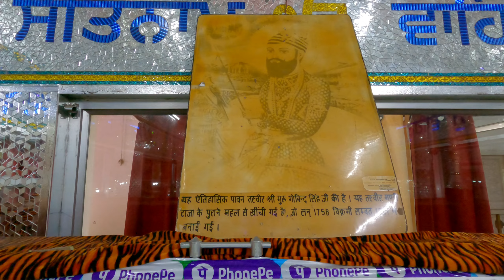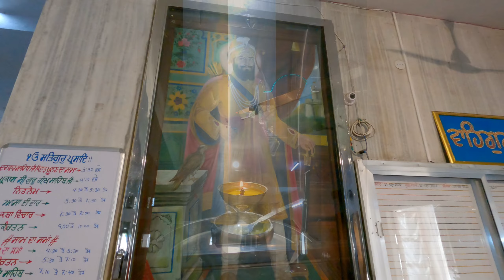यहां पर श्री गुरु गोविंद सिंह 6 महीने 18 दिन तक रुके थे | Mandi, Himachal | Mahadev Family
यहां पर श्री गुरु गोविंद सिंह 6 महीने 18 दिन तक रुके थे